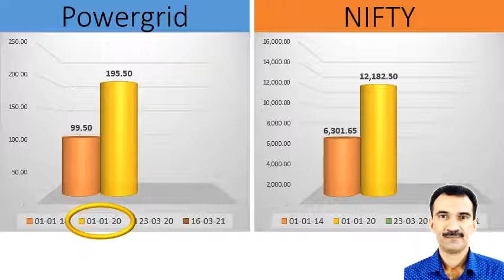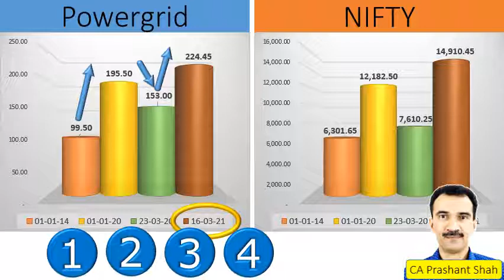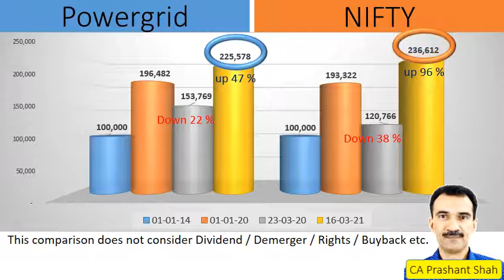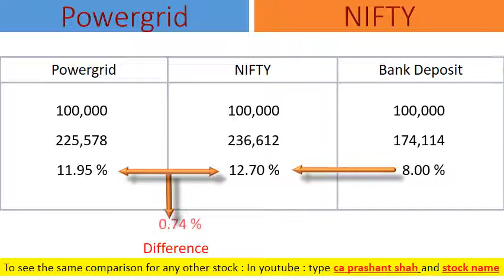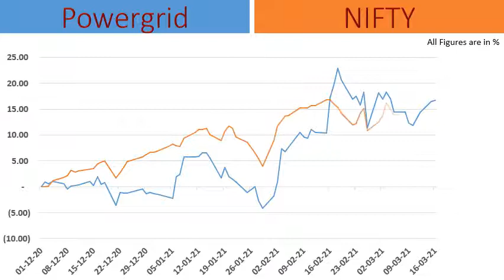Powergrid Share Analysis